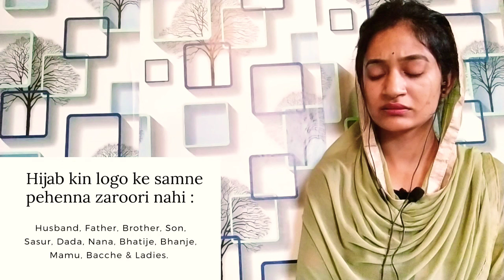Indian Reaction : Why Muslims Wear Hijab/Burkha (Hindi/Urdu) Ramsha Sultan | Neha Rana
Get Me Here:
Officialneharana